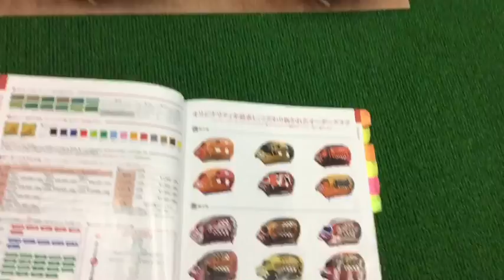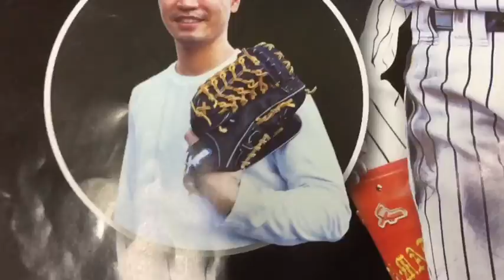久保田スラッガー 軟式オーダーグラブ を大量に発注してみた その1 外野手用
どうもタグチスポーツです。
今回は、久保田スラッガーのオーダーグラブを
店舗別注ということで 沢山発注しました！
即納モデルです(*^o^*)

外野用は青木モデルを含む4型10個入荷！

タグチスポーツ氷上店　Facebook　はコチラ！

タグチスポーツ氷上店　野球ブログはコチラ！（細かい詳細をブログでも解説）

（野球用品関連の画像を中心にあげているぞ）

Twitterでもつぶやきちゅう！

楽天市場ではグラブなどを中心に販売中！